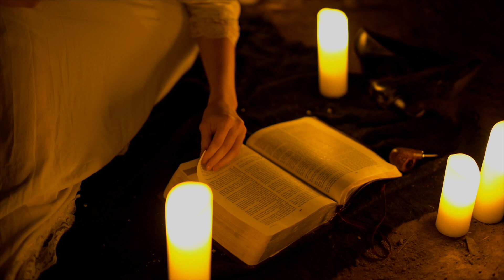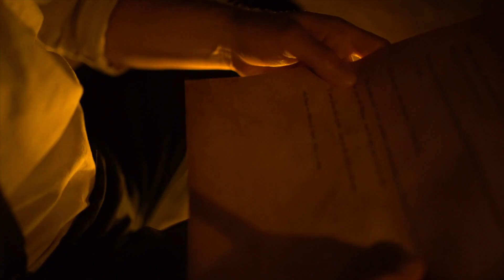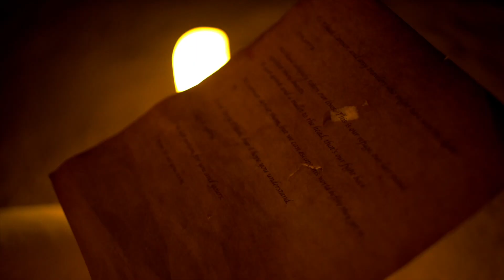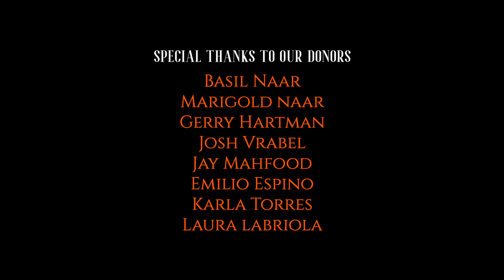Umbra (2020) - Short Horror Film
In 1800s America, the sun has vanished and night is eternal across the nation. Along with the night, came murderous Banshees that are afraid of light, and kill in the dark. Umbra follows The Connor Family in the last leg of their journey across the American west to seek a rumored sanctuary from the dreaded banshees.

Starring:
Austan Wheeler as Elijah Connor
Sarah Ogan as Abigail Connor
Kaillee McFerran as Mercy Connor
Gia Rose & Sammie Kahkola as The Banshees

Written & Directed by: Scott Alexander Naar
Produced by: Sarah Hartman-Naar
Executive Producer: Franck Manyong
Director of Photography: Alex Santiago
Gaffer: Taylor Yakowenko
PA: Ardenn Stolz